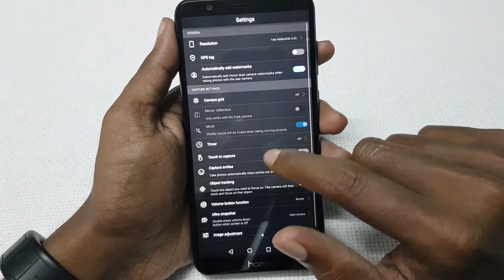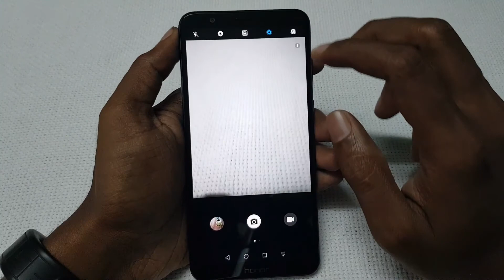Honor 7X Camera Samples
In This Video, lets check out Camera Samples from Honor 7X Smartphone.

It comes with 16MP+2MP Dual Rear camera with LED Flash and 8MP front facing camera